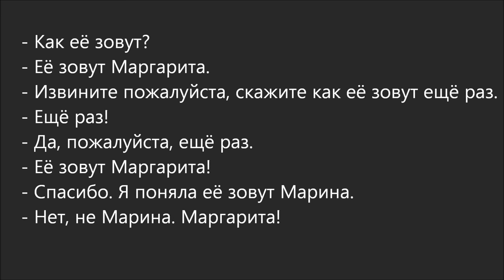Russian Dialogue 80 (ещё раз)